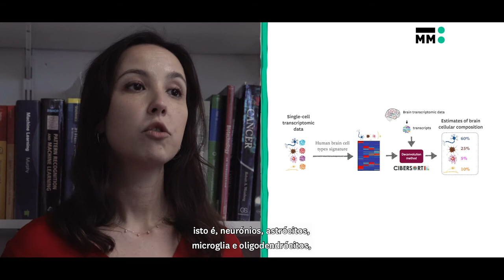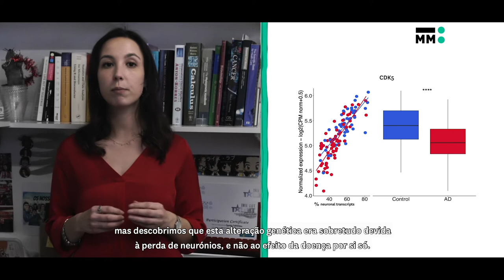A Sketch of My PhD Thesis by Marie Bordone (Nuno Morais Lab)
In this series of videos, you can learn and explore the work developed by the PhD students of iMM.

Marie Bordone was a PhD Student at Nuno Morais Lab.

Her PhD project was focused on these two diseases, and she wanted to understand the molecular mechanisms that are affected in Alzheimer and Parkinson’s brains by comparing to non-diseased brains.